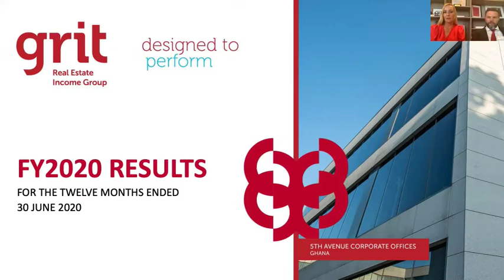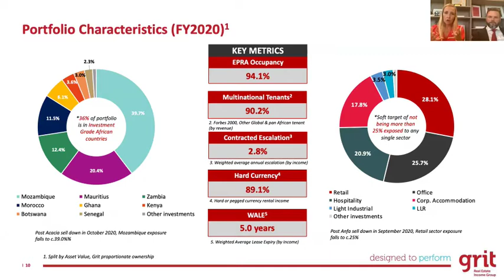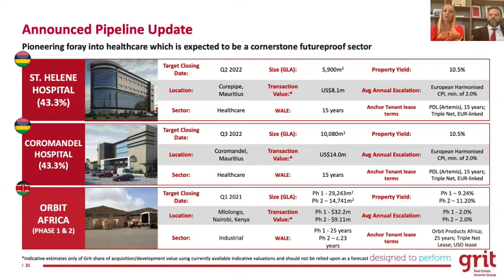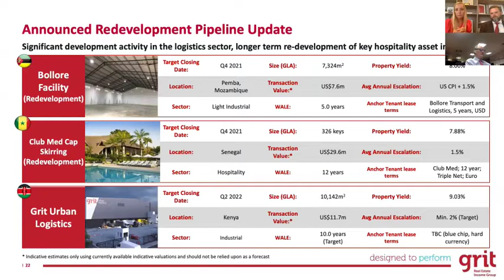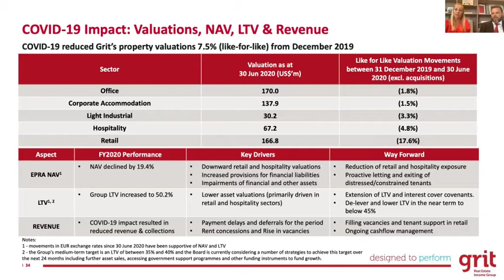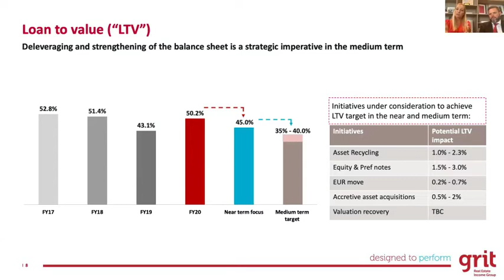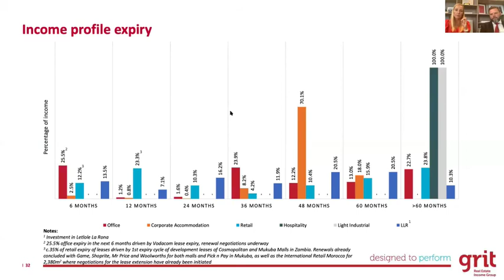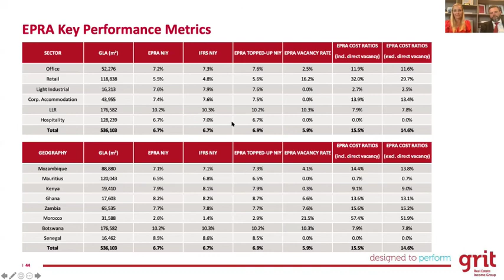Annual Results Presentation Webcast for the Year Ended 30 June 2020